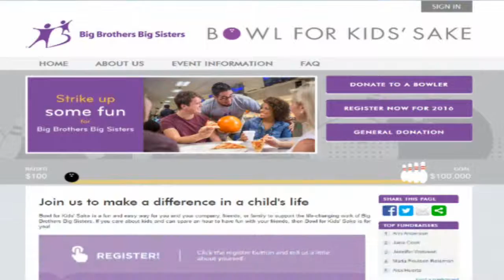Karen Brar from Big Brothers, Big Sisters, on Central Valley Business